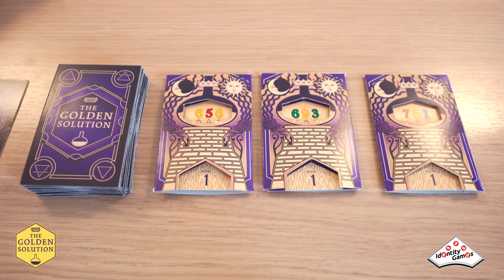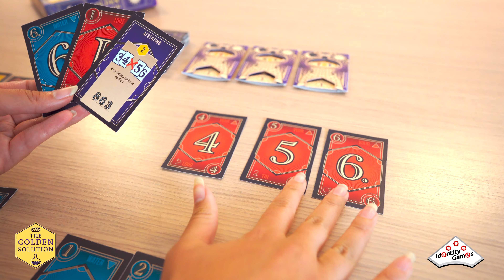Identity Games | Escape Room The Game The Golden Solution | Verkiezing Speelgoed Van Het Jaar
Het is het jaar 1431. Mysterieuze geleerden, ook wel alchemisten genoemd houden zich al eeuwenlang bezig met de zoektocht naar een middel om gewone metalen in goud te veranderen. Tot nu toe zonder enig succes. Maar wanneer jullie als aspirant-alchemisten op een geheimzinnig boek stuiten, lijkt het onhaalbare ineens binnen handbereik te zijn!

Kruip in de huid van een groep middeleeuwse alchemisten in dit herspeelbare Escape Room the Game kaartspel: The Golden Solution. Brouw samen als team alchemistische mengsels door juiste combinaties van genummerde ingrediëntkaarten te maken en speel ingrediëntkaarten
vrij om alchemistische formules te voltooien. Maar pas op: speciale gebeurtenissen kunnen de spelregels in jullie nadeel veranderen en jullie mengsel plotseling instabiel maken! Lukt het jullie om de 12 uitdagende hoofdstukken tot een succesvol einde te brengen en de gouden oplossing te vinden?